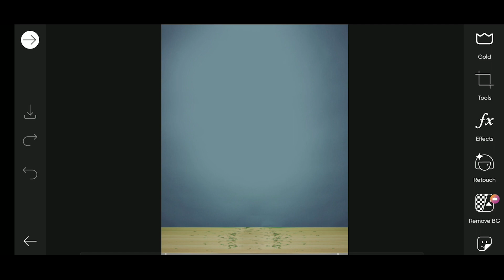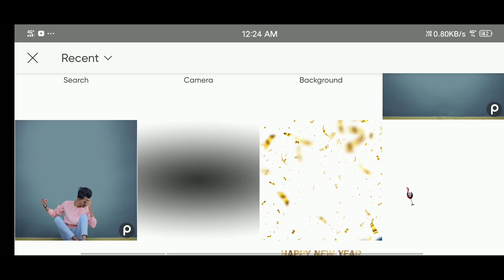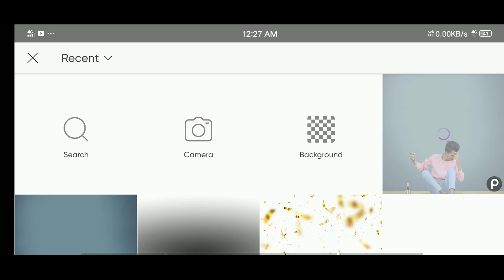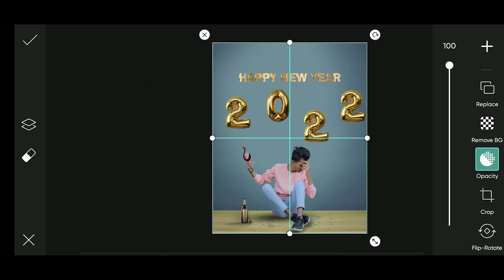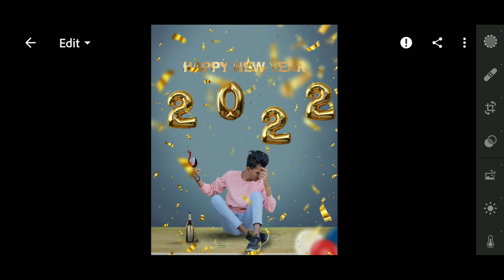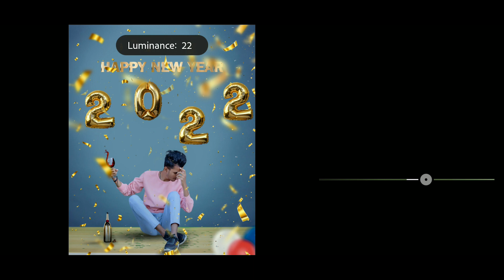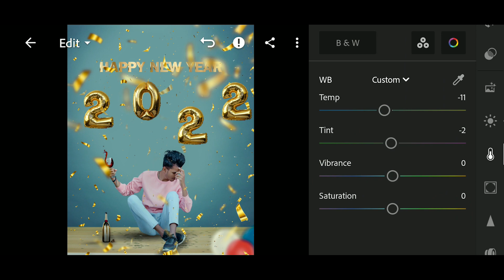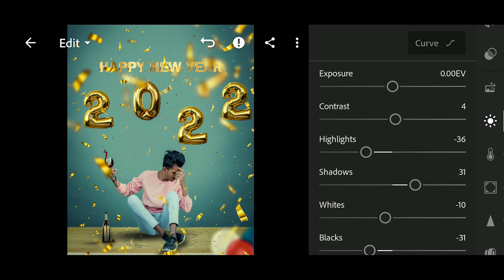Happy New Year 2022 Photo Editing In Picsart || New Year Photo Editing Tutorial Hindi - Aryan Editz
Hii..

⏺Hii Guys Today In This Video  I'm Going To Tell You How To Edit New Year 2022 Photo In Picsart  🔘

Happy New Year Photo Editing In Picsart
2022 Photo Editing In picsart
Lightroom New Year Photo Editing
Vijay Mahar Happy new year photo editing
2022 photo editing in picsart hindi
taukeer editz new year editing
aryan editz 2002 photo editing
new year editing 2022
Taukeer editz
lightroom editing
happy diwali photo editing turoail
Diwali Special photo Editing 2021
2021 Diwali Photo Editing Taukeer Editz